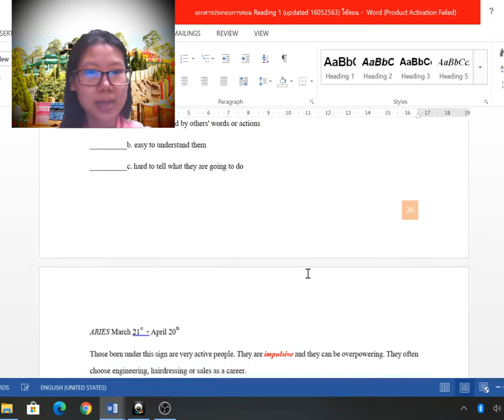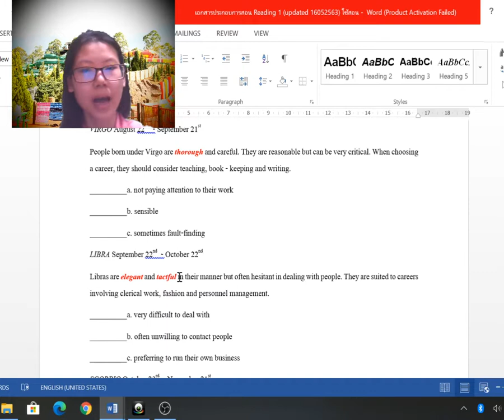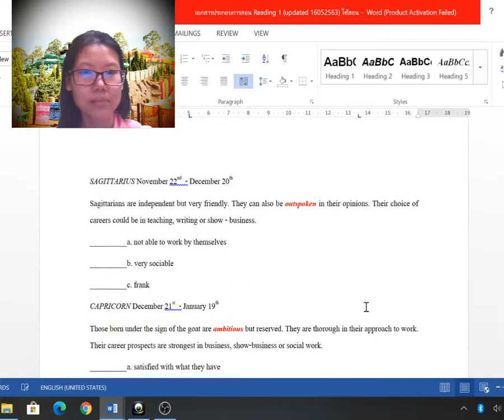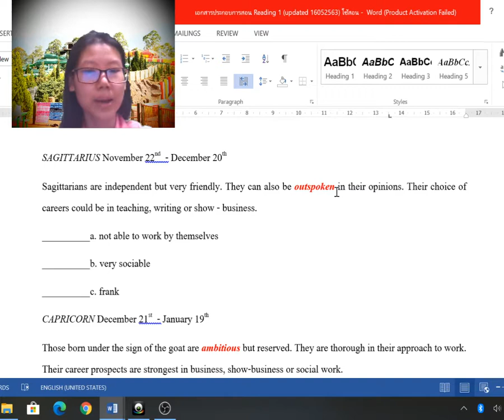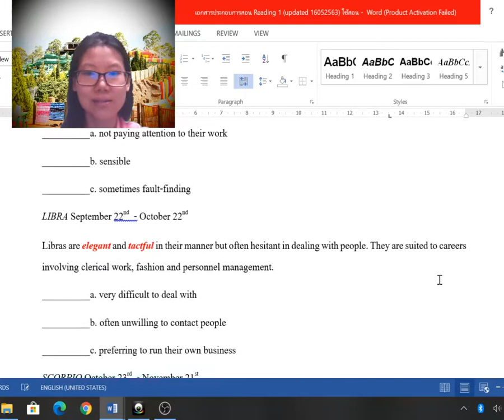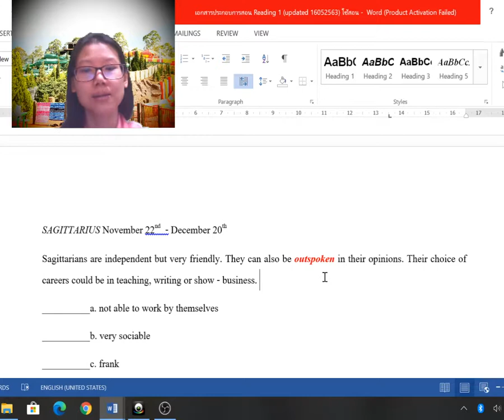1551113 - Reading 1 - WK 8 - Section 1 Vocabulary Quiz